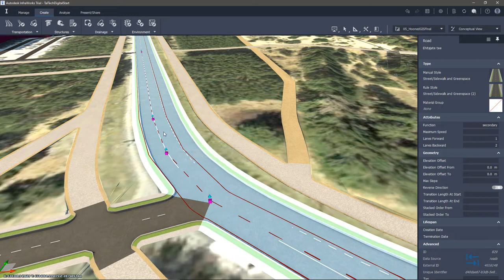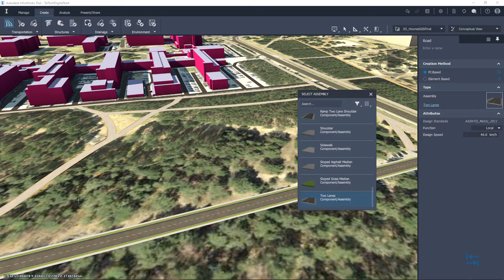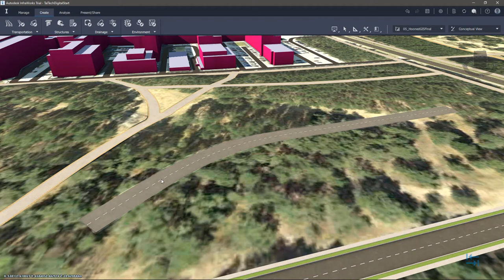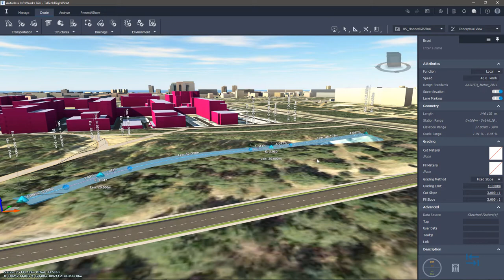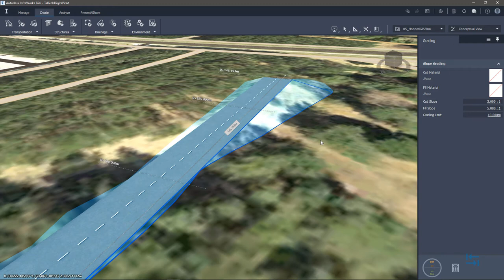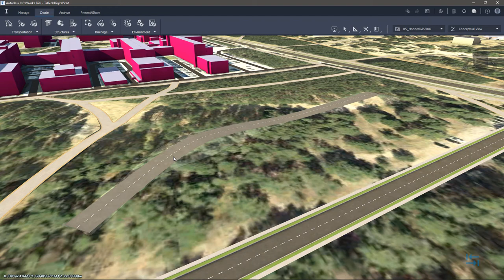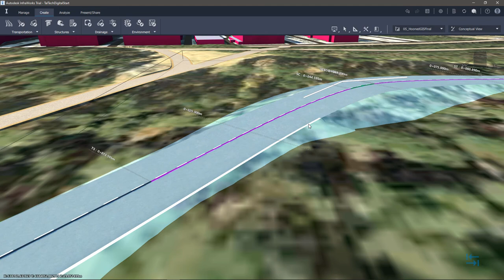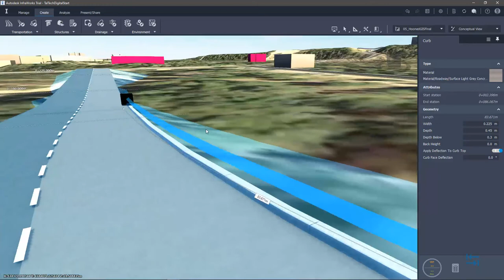BIM teedeehituses - Sissejuhatus komponentidel baseeruva sõidutee lisamisse